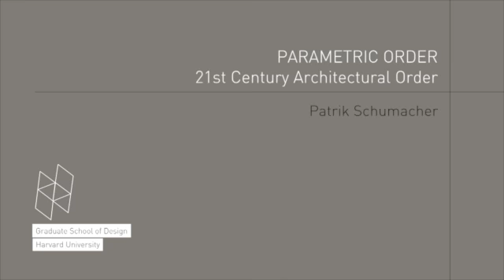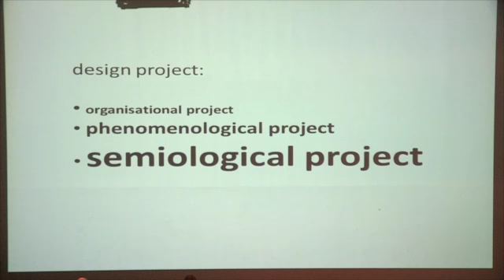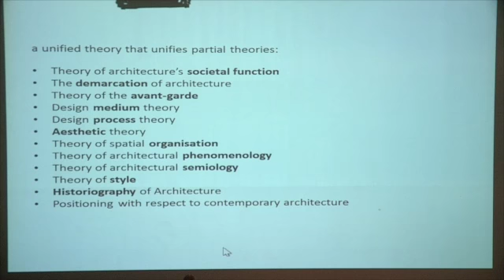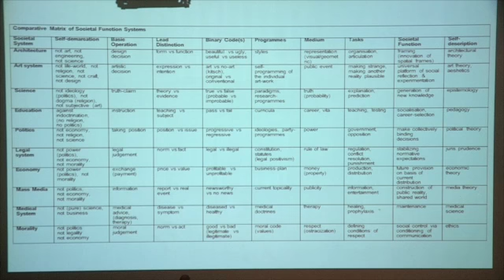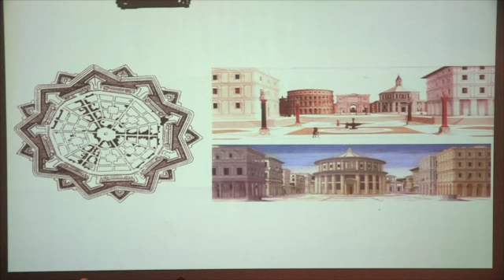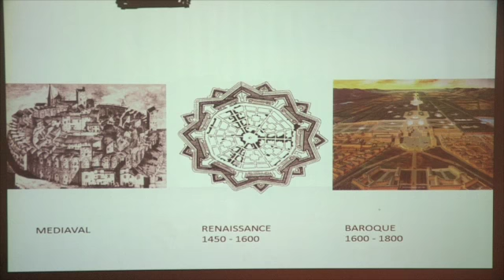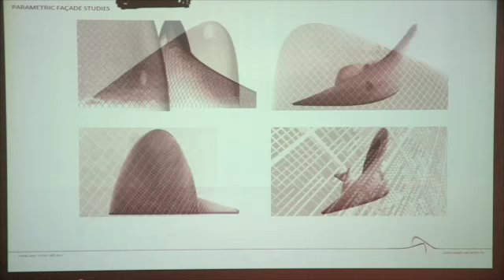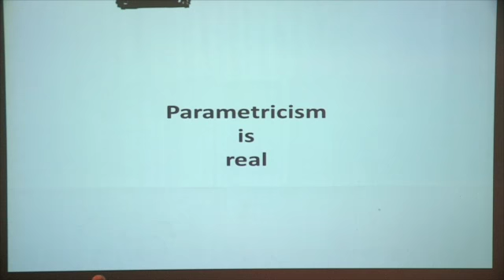Patrik Schumacher, "Parametric Order—21st Century Architectural Order"